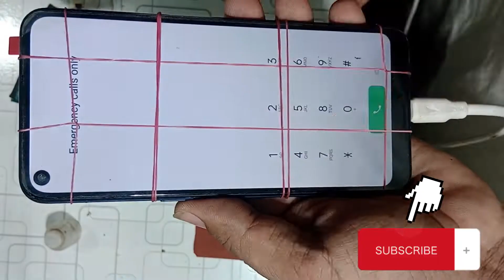oppo A52 panel change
oppo a52
oppo A52 display
oppo rapair
A52 oppo

oppo a52
oppo a52 screen replacement
oppo a52 display change
oppo a52 disassembly
oppo a52 lcd change
how to change panel oppo a53
oppo a52 combo change
vivo y33s panel change
how to change panel
tecno spark 7 panel change
how to change panel huawei
a52
vivo lcd panel kaisy change kren
how to change panel vivo y20
how to change panel infinix
oppo a52 a53 battery replace change
oppo a52 price
oppo a52 lcd price in pakistan